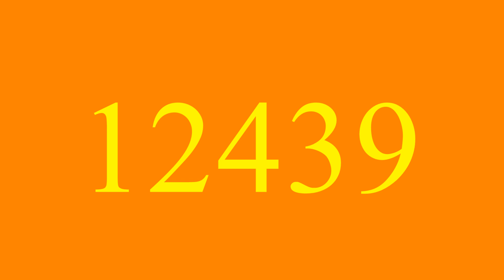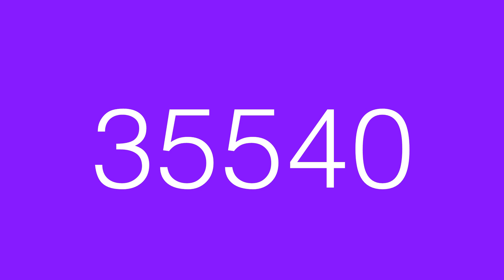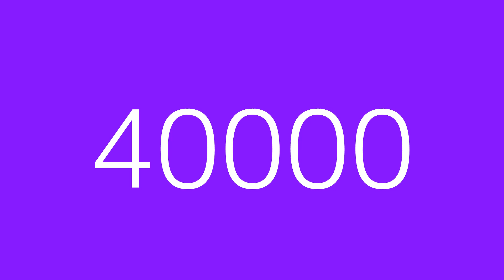Colorful Numbers 1 to 40000 TADA